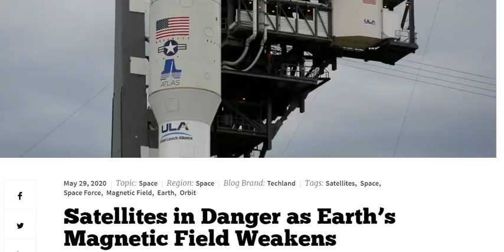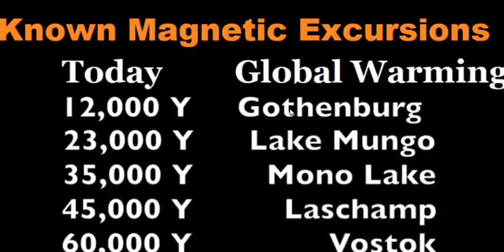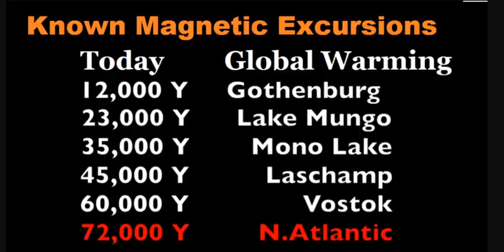Our Magnetic Field Is Acting Sketchy - As The South Atlantic Anomaly Grows, Satellites Are At Risk!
The Mysterious Anomaly Weakening Earth's Magnetic Field Seems to Be Splitting

Bitcoin: 17NV3vtcQhRnsRnjckCcYkKVEUcnirKQ62